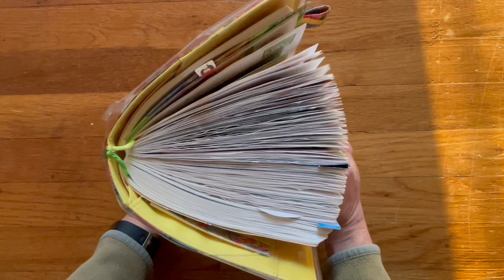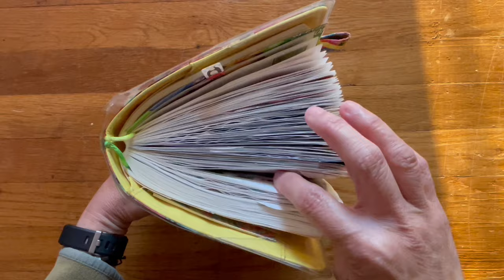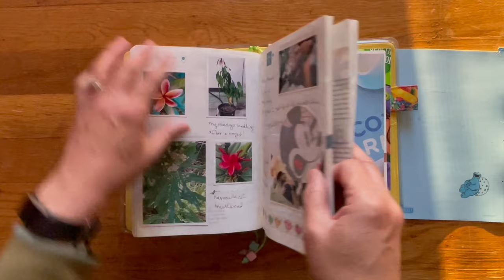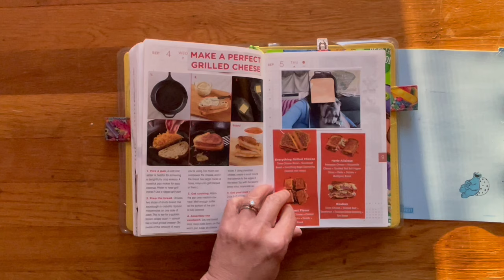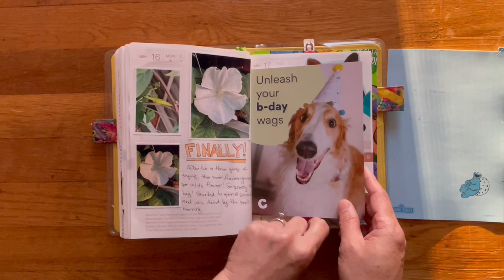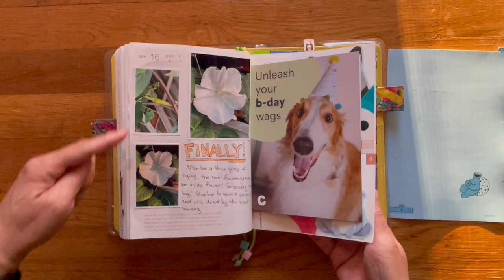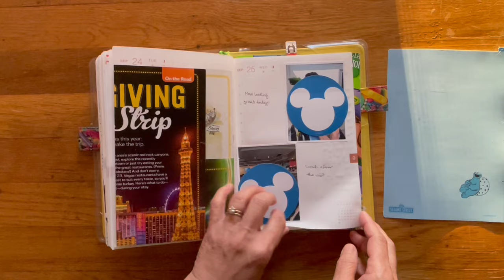Hobonichi Cousin September 2024 Flip Through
Here is the September flip through in my Hobonichi Cousin.

I apologize for not uploading last week, but I just haven't been in the mood to journal while Bruce's been sick.

Thank you for your patience and your kindness while we work to help Bruce recover/survive cancer.  It's been a long depressing journey.  I appreciate it more than you will ever know.